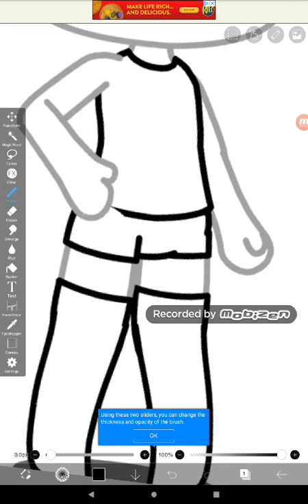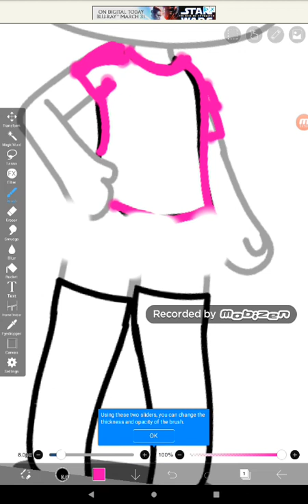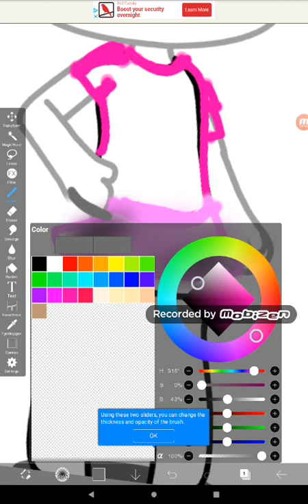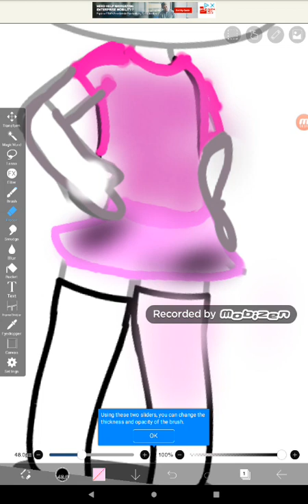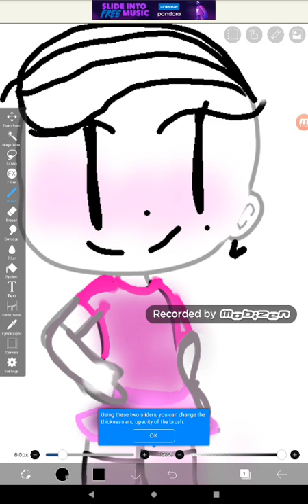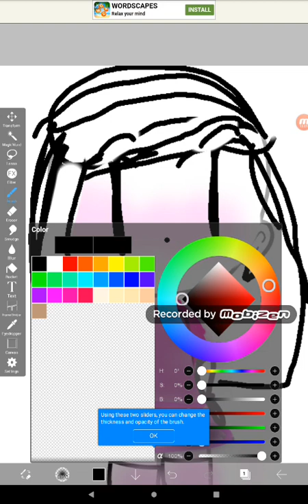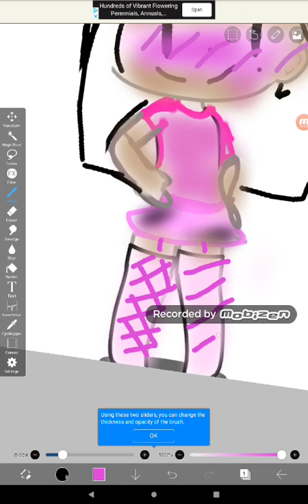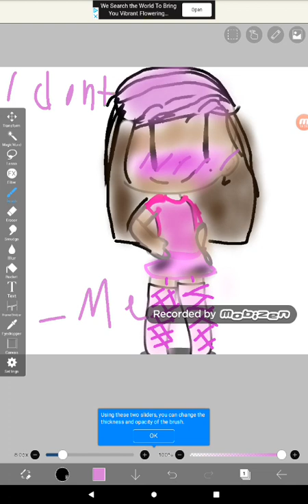Drawing with IbisPaintx for the first time •Banana Gacha123 tripp• like and subscribe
Hello my bananas today I drew with IbisPaintx it was so amazing and inspiring you guys should go check it out!